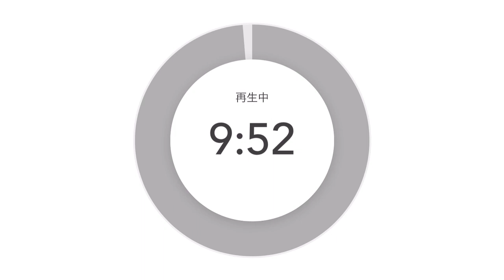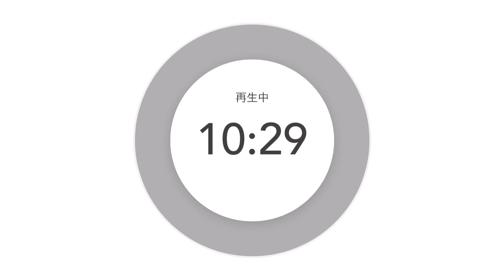不適切にもほどがある！から学ぶ多様性の普遍性❣️